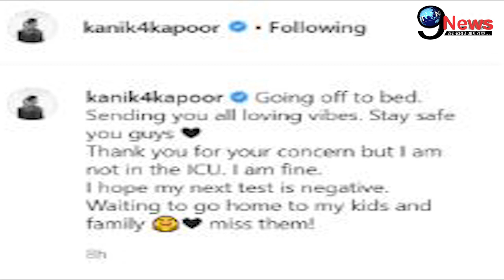बुरी खबर ! गंभीर हालत में कोरोना पीड़ित कनिका कपूर का छलका दर्द | बच्चों के लिए रो पड़ी